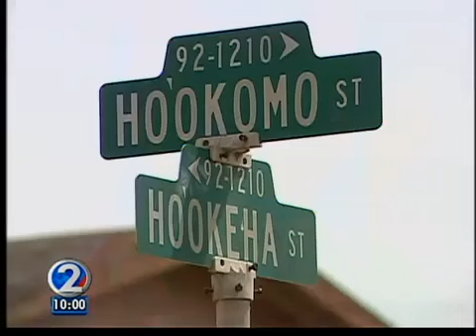Makakilo beating victim dies; murder suspect arrested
A man who was beaten and found unconscious on a sidewalk in Makakilo four days ago passed away in the hospital over the weekend. Honolulu police opened a murder case, and arrested a suspect this afternoon.